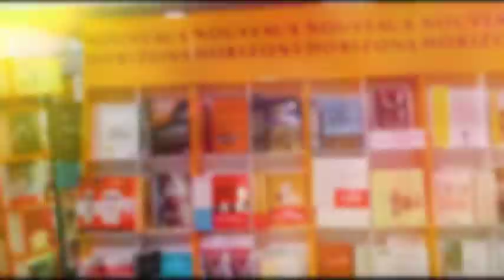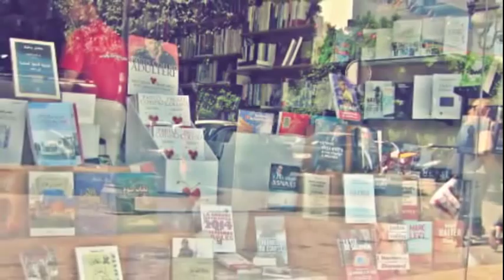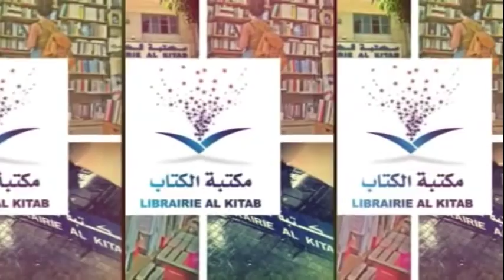Foire du livre 2016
Ambiance Foire du Livre 2016, Stand 404 'Foire El Kram'